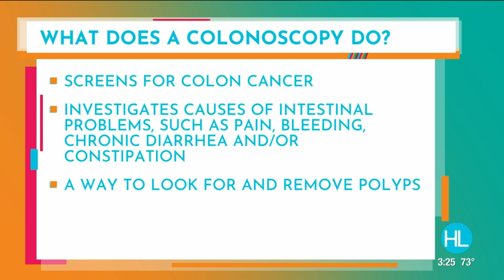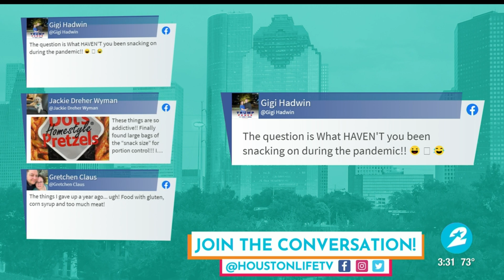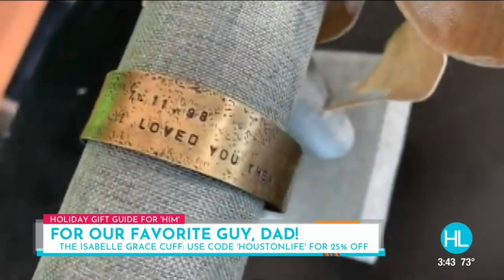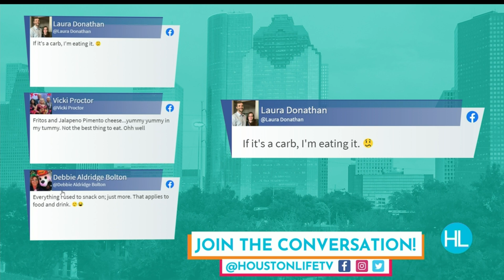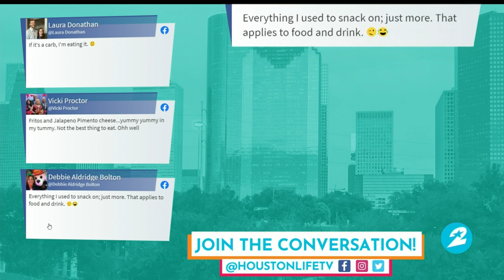HOUSTON LIFE: December 11, 2020